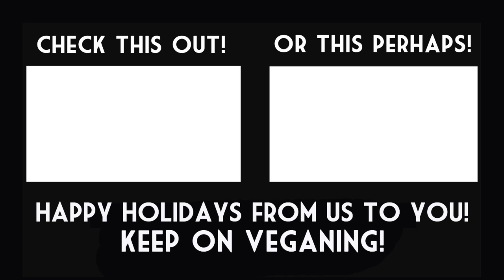THE MOST SPECTACULAR X-MAS LIGHTS EVER! • We'll Be Back Soon!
Hey Kale Sandwichers! Sorry we've been gone for so long. We've had a pretty rough end to 2016. Just wanted to say hello and give you guys a mini update. Be back soon, see you in 2017!

~Rawch & Dee~